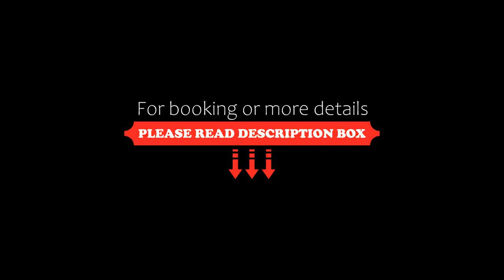Occidental Jandía Royal Level Adults Only, Morro del Jable, Spain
About Property:
Featuring an outdoor pool, hot tub and Balinese beds, the luxurious, Adults-Only Occidental Jandía Royal Level (formerly Barceló Jandia Club Premium) is situated 400 m from Jandía Beach in Fuerteventura.
Guests have access to all facilities at Occidental Jandía Playa Hotel, where you will find several outdoor pools, heated pools, and a spa offering massages, saunas and a fitness centre.
Air-conditioned rooms have a private balcony or terrace, and views...
Property Type: Hotel
Address: C/Sancho Panza, s/n. Urbanización Playa del Jable, 35625 Morro del Jable, Spain
Searching For
1. Occidental Jandía Royal Level Adults Only - Morro del Jable - Spain
2. Occidental Jandía Royal Level Adults Only - Morro del Jable - Spain Address
3. Occidental Jandía Royal Level Adults Only - Morro del Jable - Spain Rooms
4. Occidental Jandía Royal Level Adults Only - Morro del Jable - Spain Amenities
5. Occidental Jandía Royal Level Adults Only - Morro del Jable - Spain Offers and Deals
Audio Credit:
Track Title: Blank Slate
Artist: VYEN